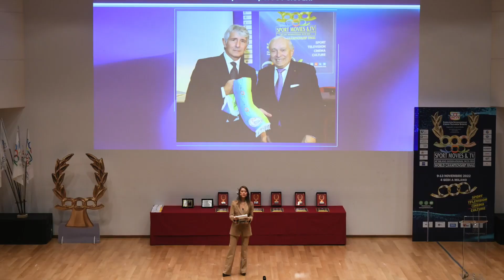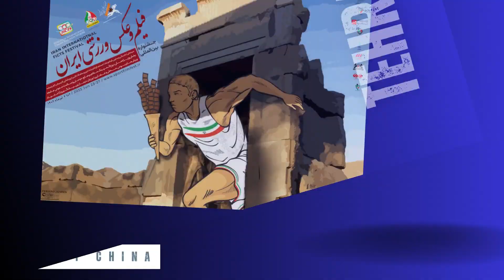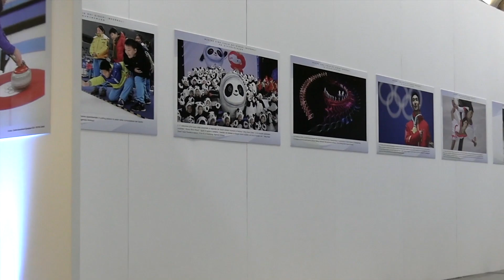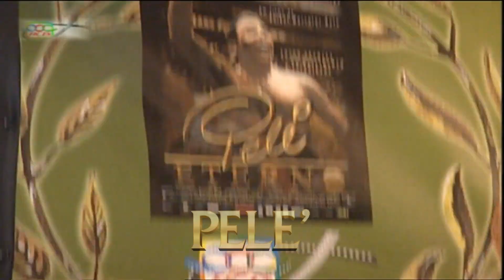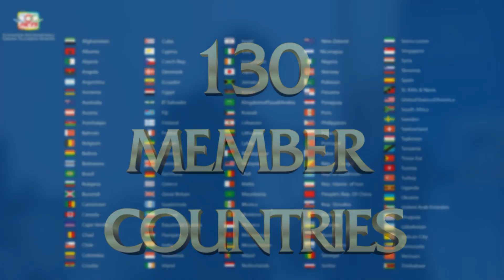SPORT MOVIES & TV 2023